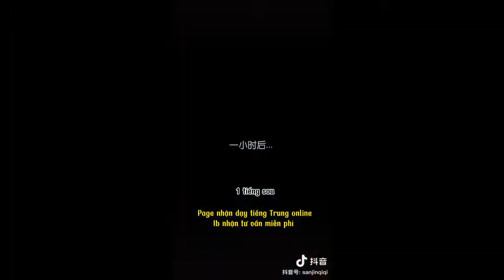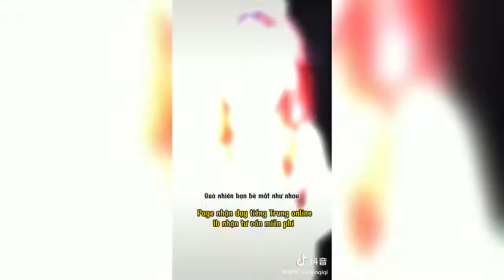Thất Thất- Trần Chí Hâm || Tâm sự chuyện tình cảm với hội bạn thân và cái kết...